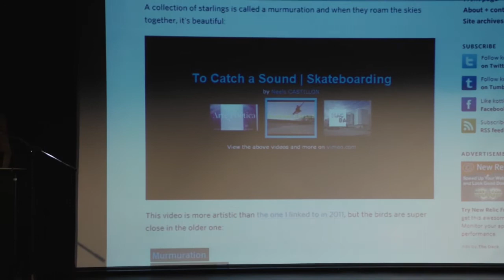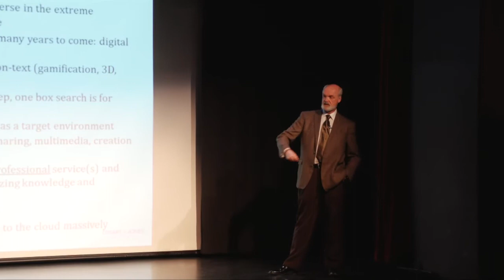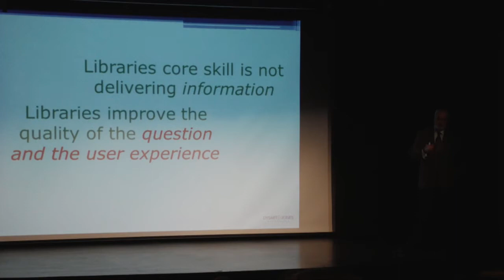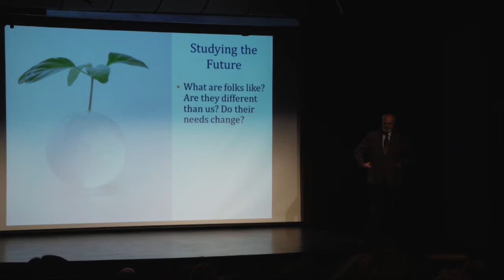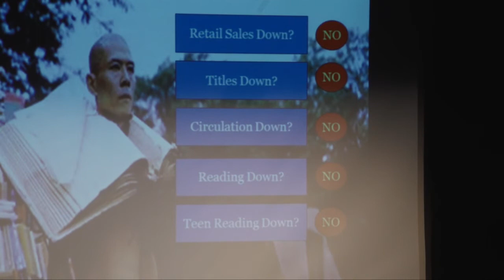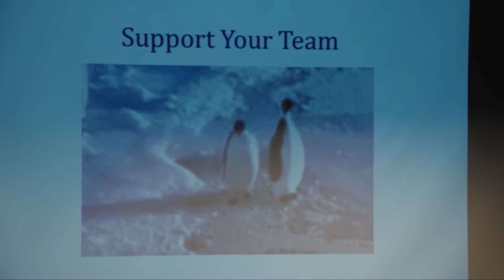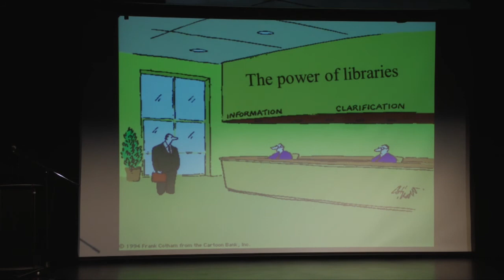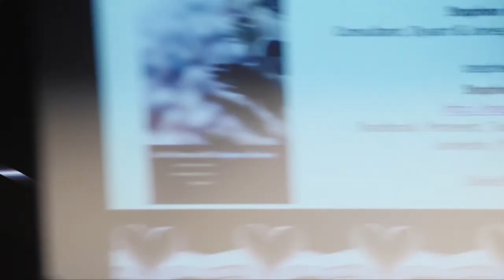Stephen Abram Leader In Residence - Feb 11 2013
Expect More: At the Heart of Libraries, Innovation

2013 Edmonton Public Library Leader in Residence, Stephen Abram encourages libraries to embrace transformations and innovations that will continue to make them relevant in the 21st century.